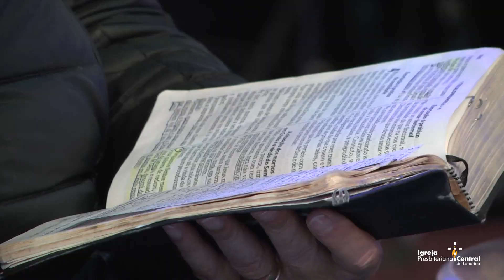"Jesus Voltará" (15 a 22/06)